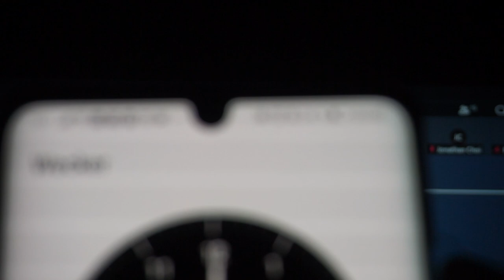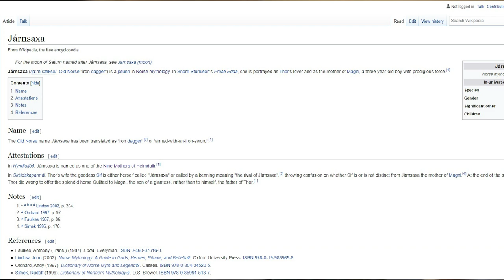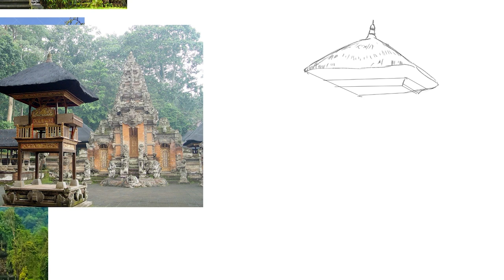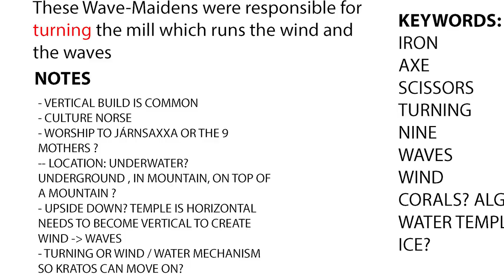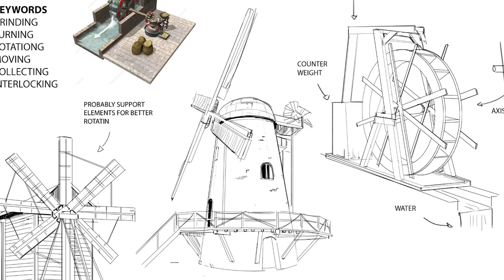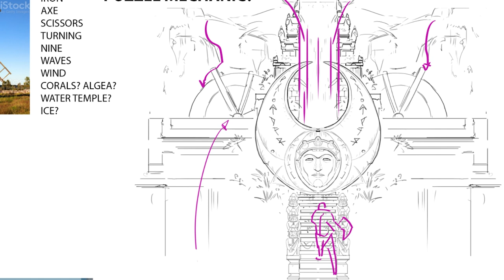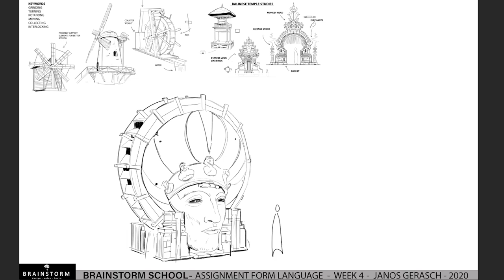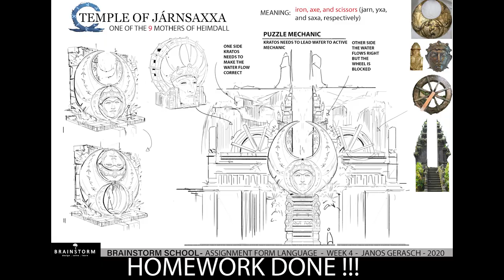BRAINSTORM SCHOOL ONLINE CLASSES WEEK 04 - RESEARCH IS KING - HOW TO COME UP WITH IDEAS FOR DESIGNS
Hey everyone,
It is week 4 of my brainstorm school online class vlog!
This week I took a big risk of trying to design a ground up researched temple entrance for a upcoming god of war title. This week we spend a lot of time researching, ideating , brainstormin and I go into very deep material on how to come up with ideas for your concept designs. You want to see what happens? Watch the vlog :D

A very productive week to all of you !

Intro: (0:00)
Monday: (0:14)
Tuesday: (03:28)
Wednesday: (07:27)
Thursday: (35:52)
Friday: (40:43)
Saturday: (55:15)
Sunday: (01:04:25)
Q&A: (01:05:27)
Outro: (01:06:58)